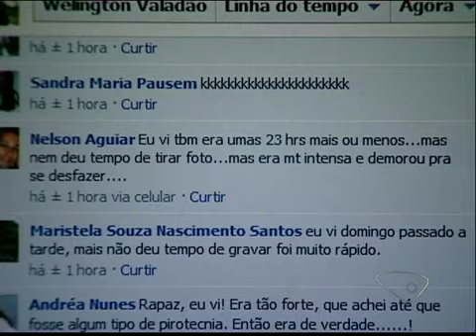Especialistas divergem sobre objeto visto em céu do ES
Report produced by TV Gazeta. Reportagem produzida pela TV Gazeta.